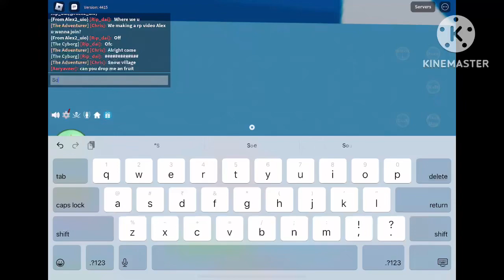Blox fruit rp!(btw guys I had the video launched in new year but took me a lot of time to edit)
Credits to all the actors
Hxc (Aguyjustchilling123)
Rip_dai(Alex2_uio)